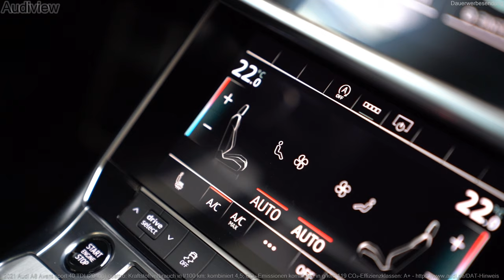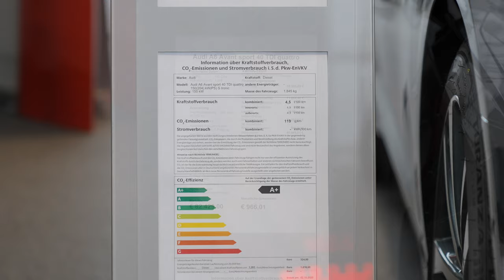2021 Audi A6 Avant sport 40 TDI (204hp) quattro - Sound & Visual Review!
Sound and Visual Review (interior and exterior) of the new 2021 Audi A6 Avant sport 40 TDI (204hp) quattro.

Kraftstoffverbr.* komb.: 4,5 l/100 km - CO₂-Emissionen komb.: 119 g/km - CO₂-Effizienz A+

► FOR BUYING: If you're interested in buying this vehicle or to get any other information, please contact the dealership.

Hubraum:                                    1.968cm³
Farbe (color):                              Daytonagrau Perleffekt

                                                      4,9 l/100km (innerorts)*
                                                      4,3 l/100km (außerorts)*
CO₂-Emissionen                         119 g/km (kombiniert)*
Zugr.-lgd. Treibstoffart              Diesel
CO₂-Effizienz                               A+

*Hinweis nach Richtlinie 1999/94/EG in der jeweils gegenwärtig geltenden Fassung: Weitere Informationen zum offiziellen Kraftstoffverbrauch und zu den offiziellen spezifischen CO₂-Emissionen und gegebenenfalls zum Stromverbrauch neuer Pkw können dem "Leitfaden über den offiziellen Kraftstoffverbrauch, die offiziellen spezifischen CO₂-Emissionen und den offiziellen Stromverbrauch neuer Pkw" entnommen werden, der an allen Verkaufsstellen und bei der 'Deutschen Automobil Treuhand GmbH' unentgeltlich erhältlich ist